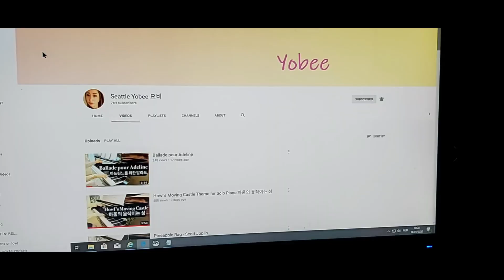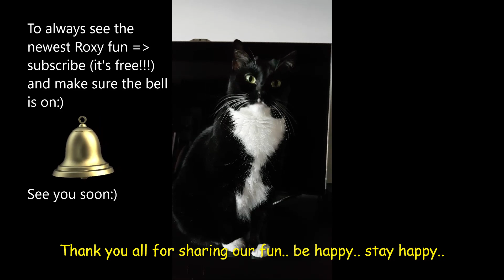TerminatorCat Roxy 1:08 & Rocker Kitty versus TerminatorEgg "T-1000" - 2:50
☀️☀️☀️☀️☀️ - NOT FOR KIDS UNDER 13!☀️☀️☀️☀️☀️

😊😊😊😊😊 Nobody has won the contest of last week therefore we keep it on for this week too.
The contest is to reply to this one question: Compared to the previous recent videos, what is most obviously different about the video "Rocker Kitty's winners & Roxy the toothbrush mascot"?
The winner will be featured on top of the list next Wednesday one week long. If your channel has no content and you win, the channel of your choice will be featured in your place!
If there are more than 1 correct answers, Roxy will be choosing the lucky winner (s).. Deadline to send your answer (below in the comments) Saturday 18-jan-2020 until 20:00 CET. Revealing the answer will be next Wednesday with the new video 😊😊😊😊😊

Music from YT free library:
Let Her In - Silent Partner (Roxy's "voice")
Deserts - Text Me Records - Bobby Renz (hooman's "voice")